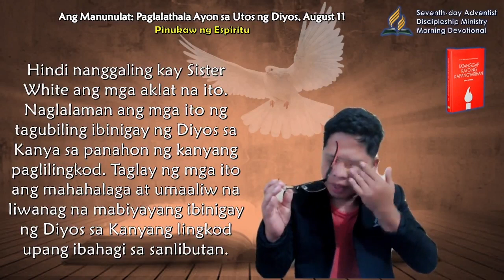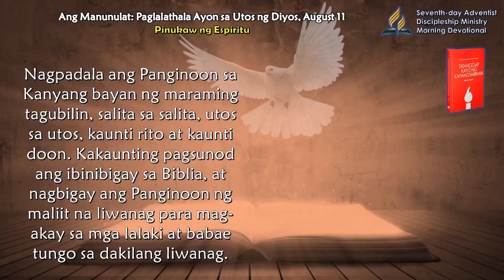August 11, Ang Manunulat Paglalathala Ayon sa Utos ng Diyos